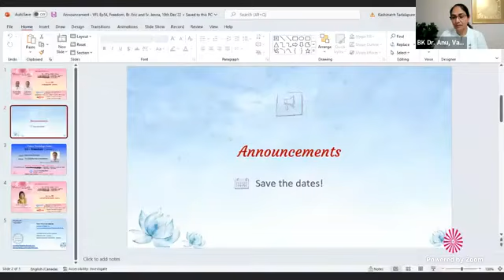ENGLISH | Value: Freedom | ep 54 | Values for Life Series - Dec 10-2022